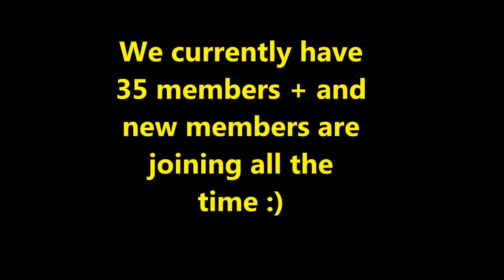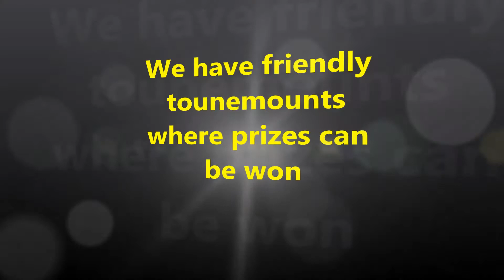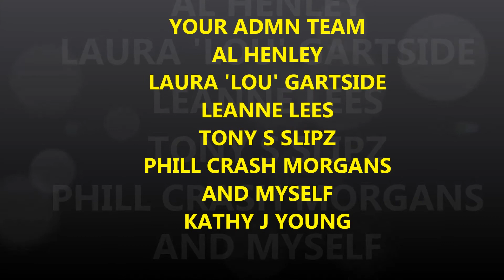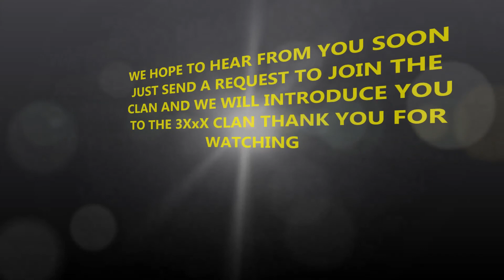Welcome To The 3XxX Clan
PLEASE COME AND CHECK US OUT ON FACEBOOK :) JUST SEND A REQUEST TO JOIN !